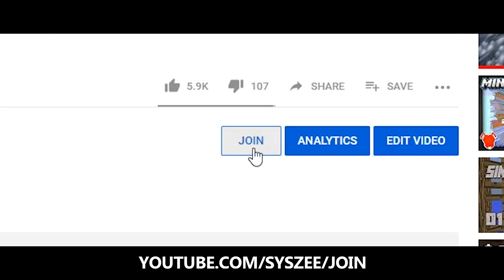Bridge Building 101! - Minecraft 1.14 Let's Play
In this episode of the Minecraft 1.14 let's play, we build the ultimate horse stable house in the jungle village, using new building tips and tricks and minecraft 1.15 snapshot features!